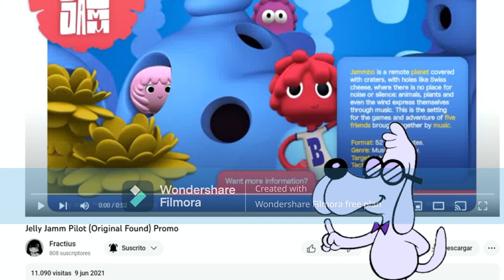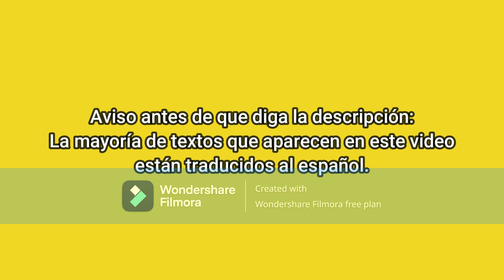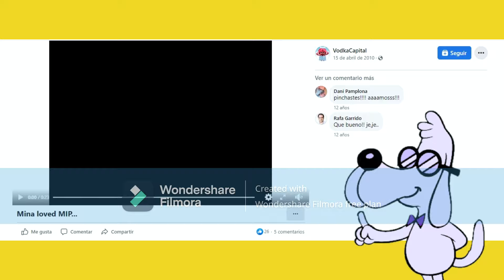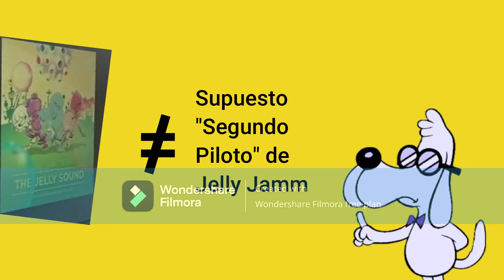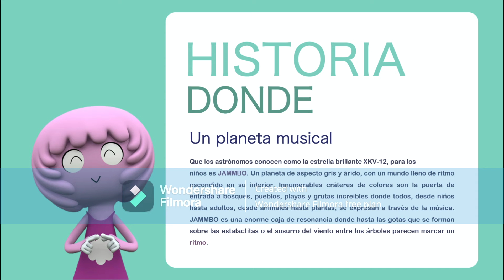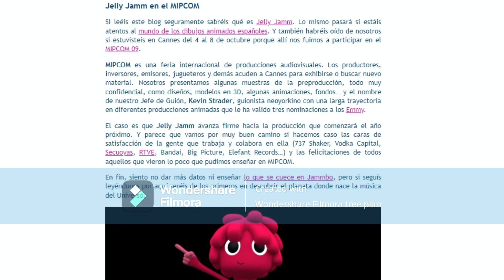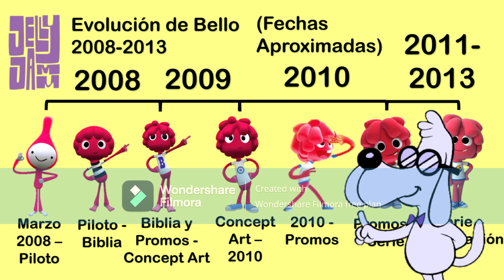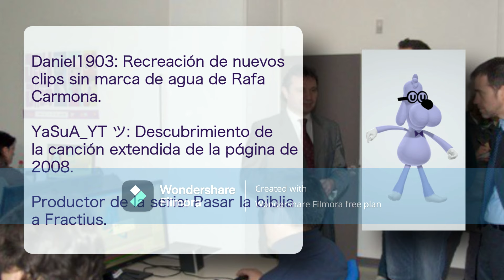Mi Investigación del Piloto de Jelly Jamm: Concept Arts, Análisis, MIPCOM y MIPTV y más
Créditos al final del video :)

El video más esperado de mi canal (o al menos eso creo xd), porfin llega después de varios meses de edición e investigación.
Aclaro que todo excepto las partes de Fractius, lo busqué yo.

TAGS (FREE USE): jelly jamm, zoomo, milkshake tv, jammbo, lost media, jelly sound, pilots, pilotos, material perdido, vodka capital, 737 Shaker, victor m. lópez, secouyas.